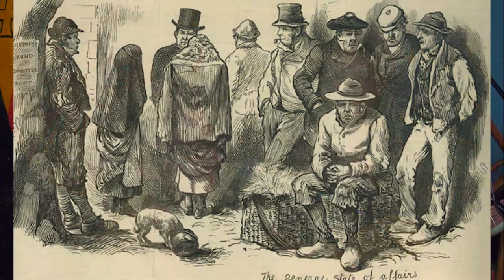SisterTree at Thirsty Pagan Brewing, Bold Doherty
We came across a most excellent collection of postcards from Maggie Blanck, and put a few to a late night rendition of Bold Doherty.  Story singin' for y'all!